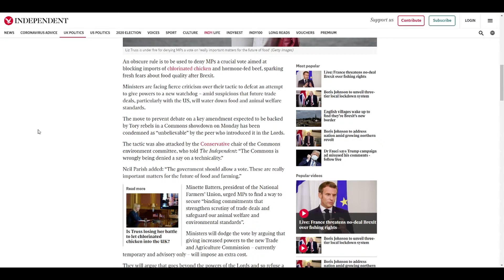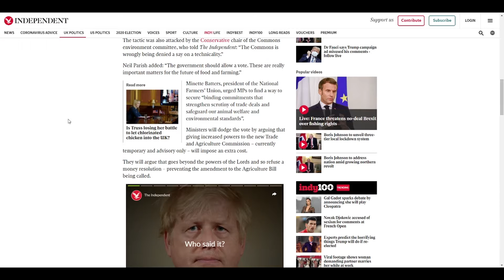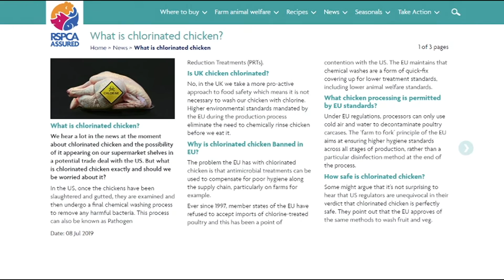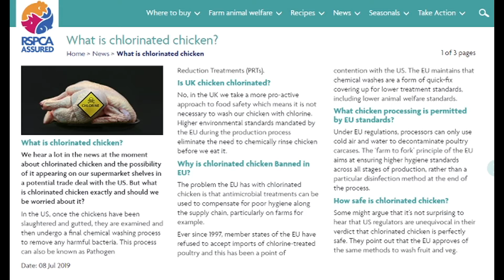MP's not given the opportunity to discuss Chlorinated Chicken in the UK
MP's not given the opportunity to discuss Chlorinated Chicken in the UK because the Tories used an obscure method of avoiding the other MP's from being able to object.

OR